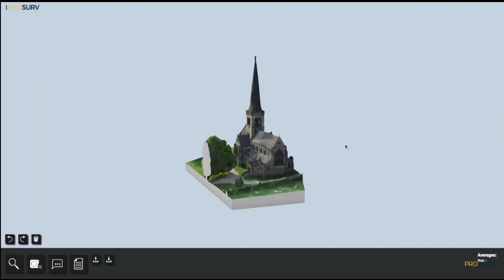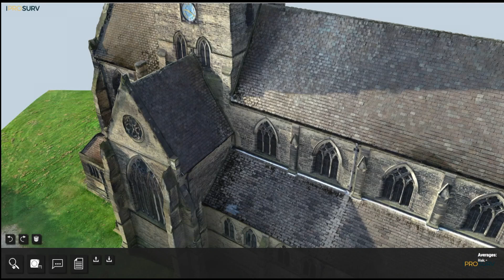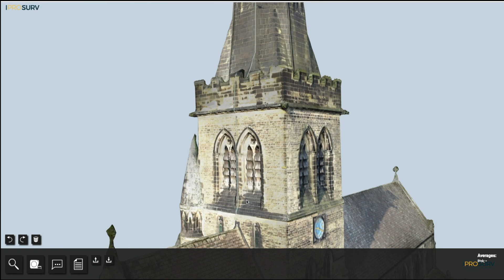Heritage Inspections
Our heritage buildings are our history and require to be looked after, often that requires routine inspections. due to the location and construction of some of these buildings they can be hard to access to plan routine maintenance and works.
this often results in traditional methods of access to facilitate inspections and works which can be invasive and unsightly as well as expensive.
DIprosurv supply a complete inspection package for our clients to inspect and plan any works without costly and intrusive inspection methods.